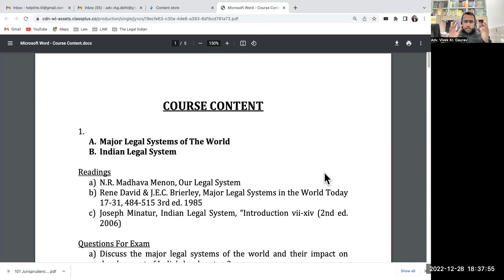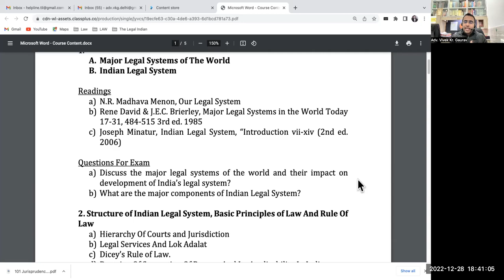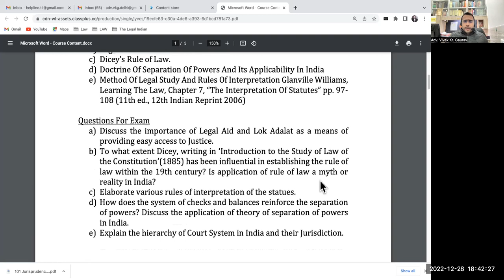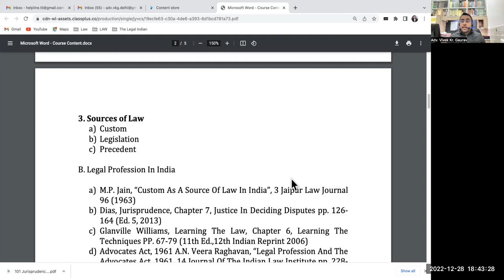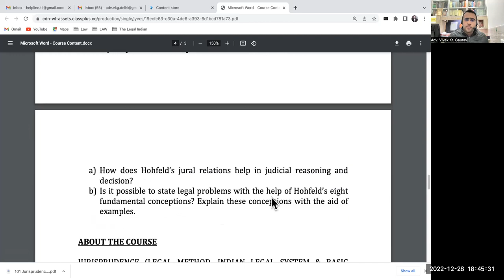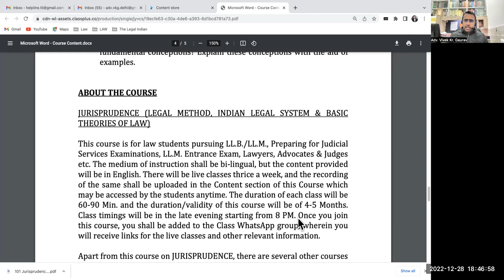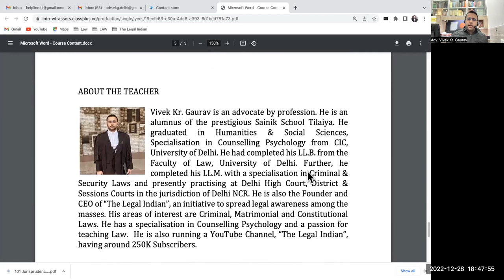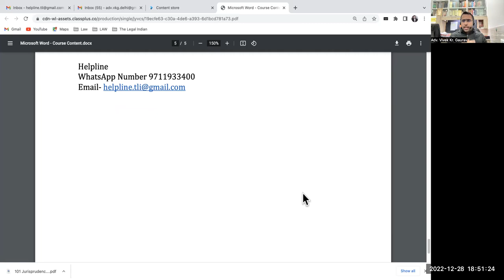New Course on Jurisprudence from 01.01.2023--By Adv. Vivek Kr. Gaurav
6. How To Start Your Independent Practice
7. How To Improve English For Law Practice

Dear Students
We have decided to give a discount of Rs. 2500/- to our old students on our recently launched JURISPRUDENCE course which shall commence on 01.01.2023. Contact Helpline Whatsapp for more details 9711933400

OTHER ONLINE COURSES OFFERED BY US
1. Online Legal Drafting Course For Law Students By Adv. Vivek Kr. Gaurav

thelegalindian Is An Initiative To Spread Legal Awareness In India. Useful For Law Aspirants, Law Students, Lawyers, Advocates & Law Abiding Citizens. This Channel is run by
Adv. Vivek Kr. Gaurav
(Vivek Kr. Gaurav is an advocate by profession. He is an alumnus of prestigious Sainik School Tilaiya. He had completed his graduation from CIC, University of Delhi with specialisation in Counselling Psychology. Thereafter he had joined prestigious Faculty of Law, University of Delhi for his LL.B. degree. Further he had complete LL.M. with a specialisation in Criminal & Security Laws. Presently he is practising law at Delhi High Court, District & Sessions Courts, Delhi. His area of interests are Criminal, Matrimonial and Constitutional Laws. He has a strong passion for teaching law.

1. The content in this channel is strictly for educational and informational purposes and is not intended to be legal advice or recommendation of any kind whatsoever.

2. The materials contained in this video can't replace a substitute for the services of trained professionals in any field including but not limited to financial, legal, or psychological matters. The video is not warranted for content accuracy or any other implied or explicit purposes.

3. This video is not intended to spread rumours or offend or hurt the sentiments of any religion, community, or individuals or to bring disrespect to any person living or dead whatsoever.

4. Fair use of content is permitted by the copyright statute that might otherwise be infringing. All credit for Copyright materials used herein goes to the respected owners if any and I do not have any claim on it whatsoever.